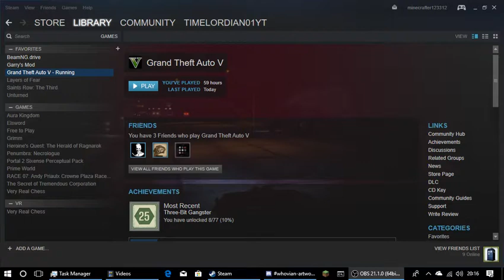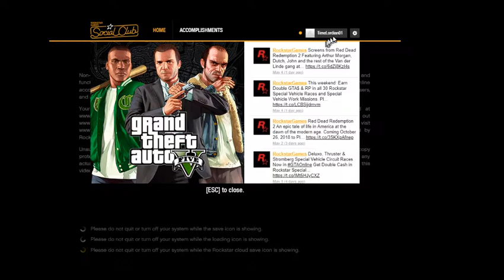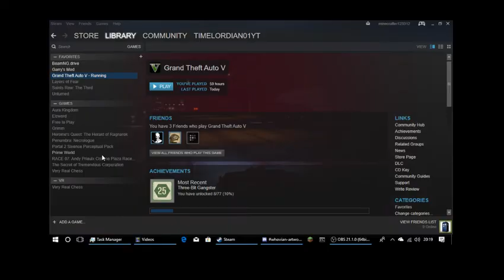GTA V Online Error - HELP!!!